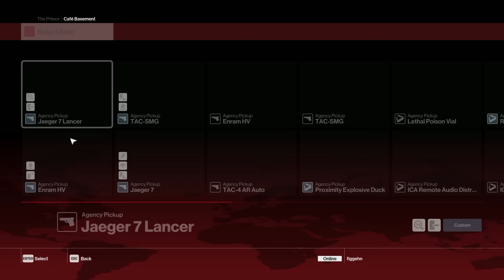OH NEJ! | Hitman på Svenska | Elusive Target #3 | Sapienza World of Tomorrow | #27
figgehn spelar Hitman på Sapienza World of Tomorrow-banan
Idag testar vi Elusive Target 3 som är ett riktigt häftigt tillskott till Hitman